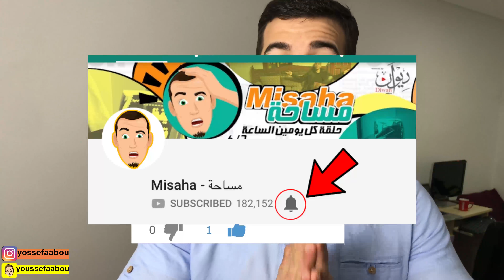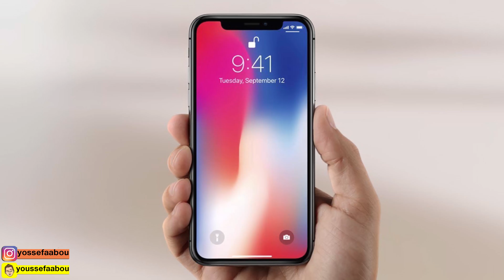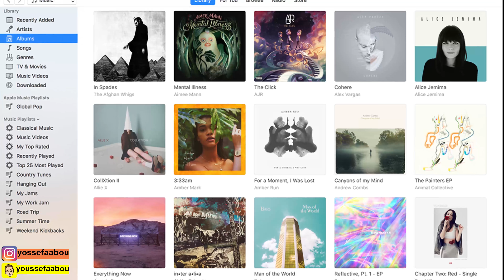حقائق مرعبة وصادمة عن شركة آبل ستسمعها للمرة الاولى 😨